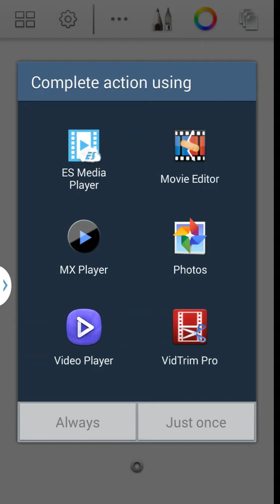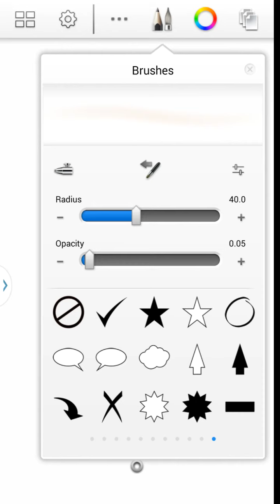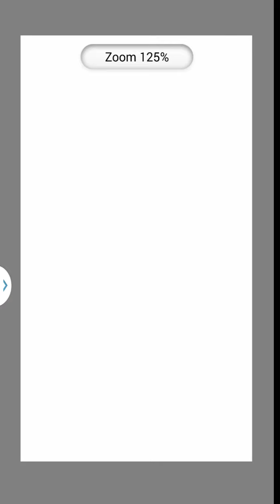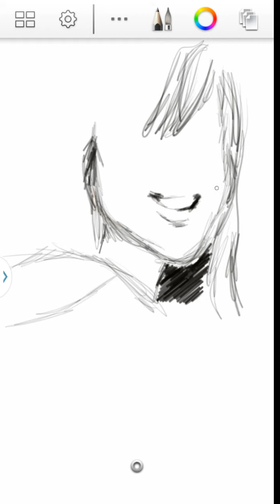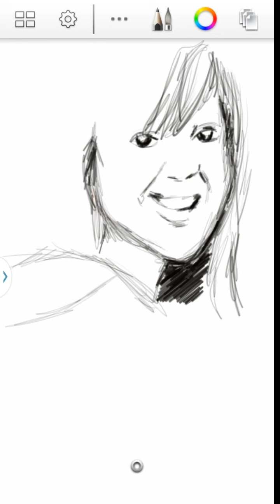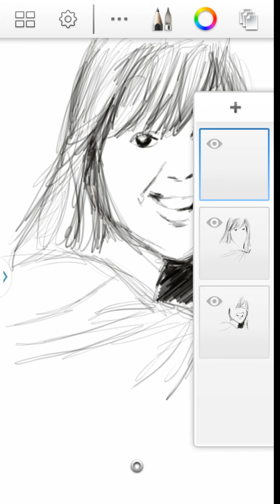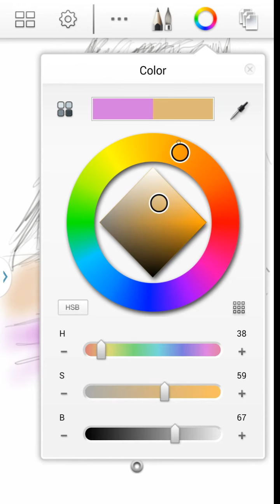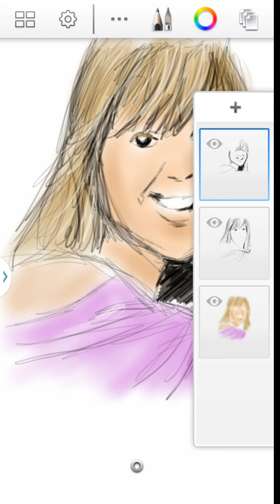App Review and Tutorial: Autodesk Sketchbook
Terry uses Autodesk Sketchbook to create a simple sketch.